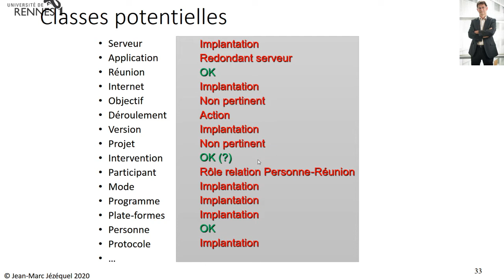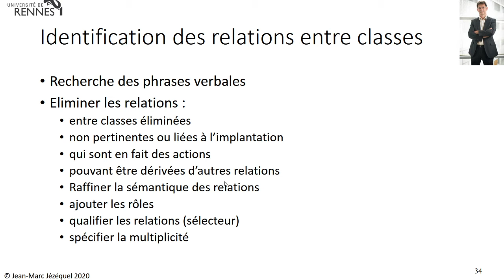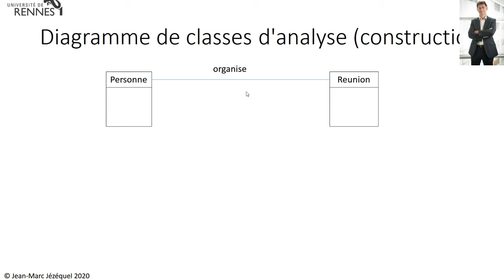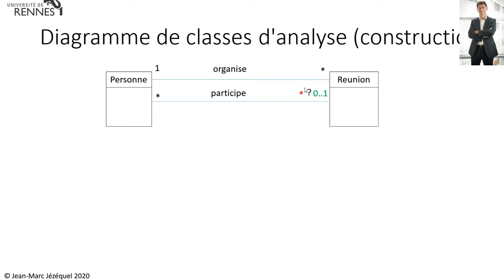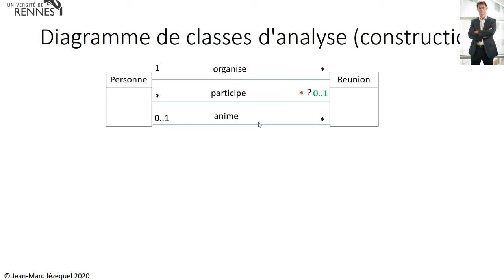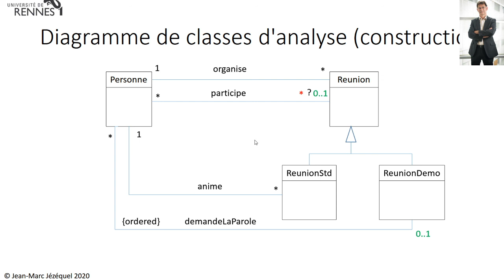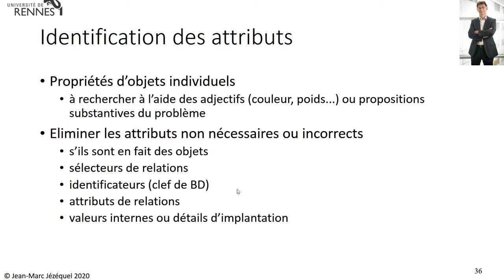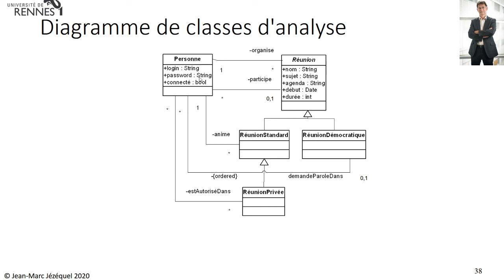BMO18 2 Réunions Virtuelles : diagramme de classes 2/2